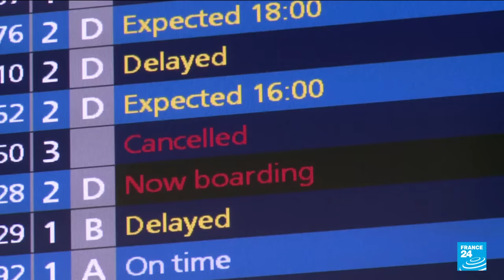Tempête Ciaran : un mort dans l'Aisne et 1,2 million de foyers privés d'électricité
Après le Finistère et les Côtes-d'Armor, la vigilance rouge vent a été levée jeudi matin dans la Manche alors que la violente tempête Ciaran, accompagnée de rafales à près de 200 km/h, a fait un mort dans l'Aisne et de très nombreux dégâts. 1,2 million de foyers ont été privés d'électricité dont 780.000 en Bretagne, selon Enedis.